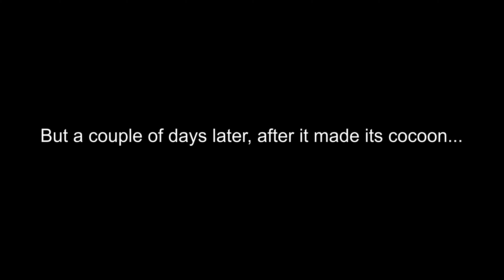Caterpillar Making Cocoon in the Wrong Spot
A caterpillar makes his cocoon in a bad spot and things don't end well for him.
I made a fictional story about this on my blog, which you can find